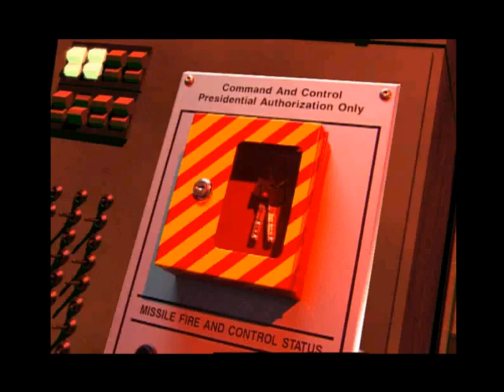Command & Conquer: Alarmstufe Rot 2 (PC/Gameplay) {deutsch} - "Let´s look back"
Im zweiten Teil von Alarmstufe Rot geht es nicht darum Europa aus den Klauen des russischen Bären zu befreien, nein, es geht direkt darum die Invasion der USA abzuwenden. Plötzlich und unvermittelt schmeissen die Russen alles was sie haben gegen den - eigentlich - verbündeten Partner! Nur wir (und sexy Tanya Adams!) stehen dem entgegen.

Und wer ist dieser verrückte Yuri (gespielt von Udo Kier!)? Alarmstufe Rot 2, hebte das Command & Conquer Franchise auf eine neue Ebene und für mich ist es eins der besten C&C Spiele. Es geht flott von der Hand, die Handlung ist stimmig und die Videosequenzen mal wieder einzigartig - toll!